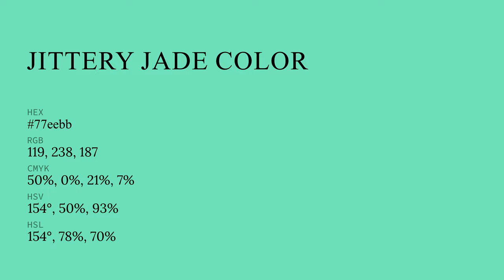Jittery Jade color 77eebb hex color - Blue color - Warm color 77eebb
What color is Jittery Jade ? 77eebb hex color - Blue color - Warm color 77eebb

Hex 77eebb Color Code is also known as Jittery Jade color.

Hex 77eebb Color code in RGB color code model is created after adding 46.67% red color, 93.33% green color and 73.33% blue color.
Hex 77eebb Color code in CMYK color (process color) code model is generated after subtraction of 50% cyan, 0% magenta, 21% yellow and 6% black.